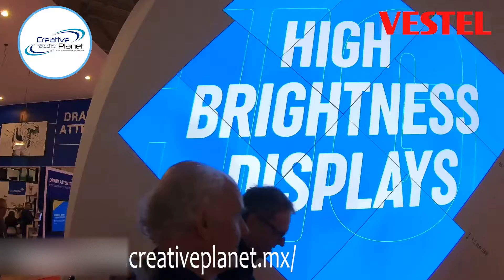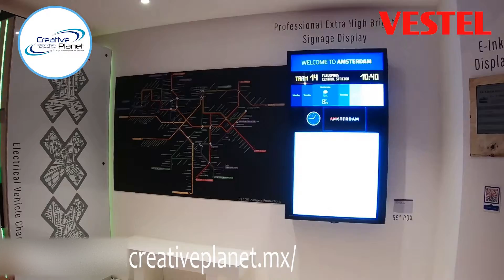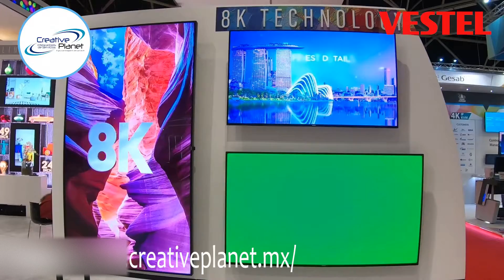Los videowall mas locos del mundo!!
Aprende todo lo que se puede hacer con la creatividad con estos increibles videowall!! VESTEL es un gigante en la industria de la tecnología. Las soluciones de VESTEL se diferencian por ser soluciones creativas en la implementación de Video Wall, Displays, Totems y pantallas interactivas.
VESTEL ofrece soluciones como:
-Electrodomésticos
-Soluciones de cartera digital
-Soluciones Hostelería
-Interactive Flat White Board
-iluminación Led
-Video Wall
-Pantallas:
-LED TV
-3D TV
-SMART TV
-UHD TV
-CURVERD TV
-V-ART ULTRA SLIM TV
-WIDE COLOR GAMUT TV

Las soluciones de VESTEL se pueden aplicar en: Tiendas retail , Centros educativos, Oficinas, Casas, Residencias, oficinas, restaurantes, hostelerías, hoteles, salones de fiestas, etc.
VESTEL sin duda es una opción para integrar proyectos que sin duda harán vivir experiencias únicas y diferentes para los usuarios mas exigentes.
para conocer todas las soluciones de VESTEL proyectos y más.